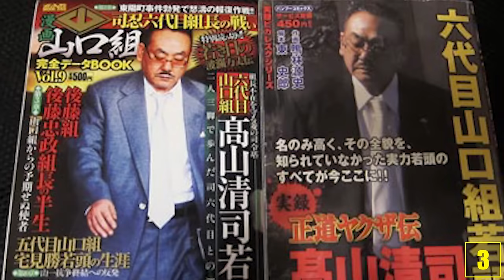8 Krasse Fakten über die Yakuza !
Quellenangaben:
-iStock

BUNGO - Short Film Trailer
von Enrique Urquia

Otemoyan (おてもやん) Dance at the Noh Stage of Yasaka Shrine.

File:Marukin at Sanja Matsuri 2.jpg
Jorge from Tokyo, Japan - Nothing to hide

File:Marukin at Sanja Matsuri 3.jpg

File:Japanese Tattoo by Kimbei or Stillfried.jpg
Kusakabe Kimbei (1841–1934)

File:Yen bills1.jpg
Author Japanexperterna.se